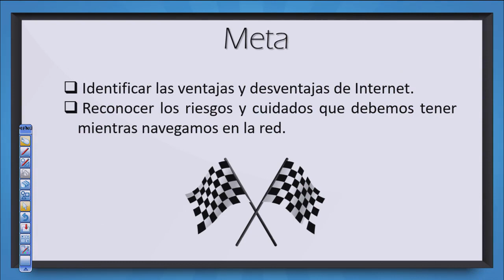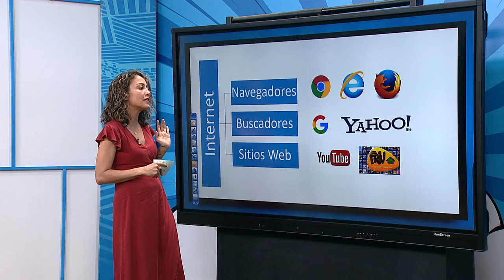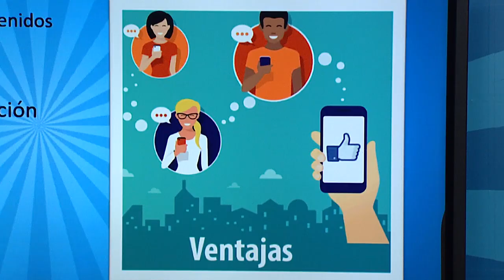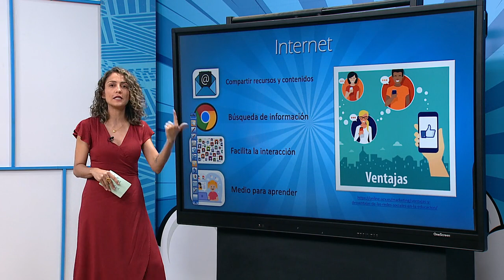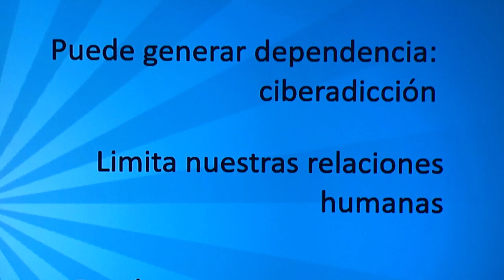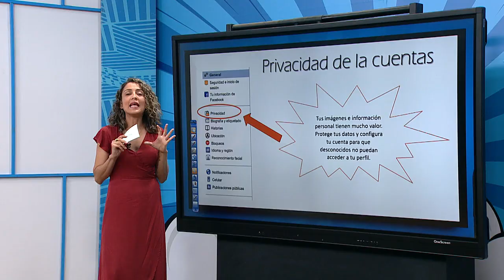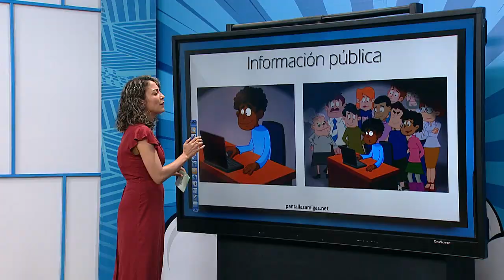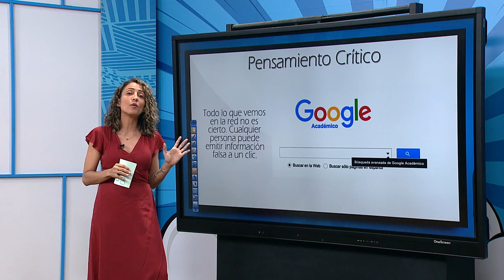Programa Profes Melos 23 de junio 2020 - Lenguaje